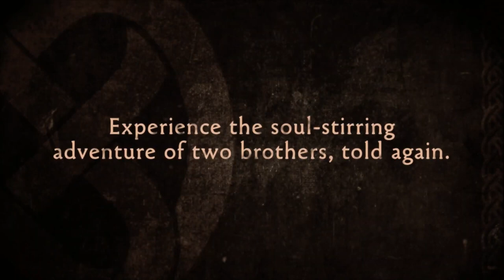Brothers A Tale of Two Sons Remake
Brothers - A Tale of Two Sons Remake — приключение, казуальная игра от Avantgarden SRL. Двое братьев отправляются в путешествие для поиска «Живой воды» для умирающего отца. Их путешествие нечто больше, чем просто приключение — это проверка их семейных связей. Сила, храбрость и доверие друг к другу являются ключевыми моментами их продвижения к цели, поскольку каждый брат должен дополнять слабые стороны другого.

Проведите двух братьев в эпическое сказочное путешествие, полное открытий, потерь, приключений и тайн, в ремейке "Братья: Повесть о двух сыновьях", который выходит в прокат 28 февраля 2024 года!

Guide two brothers on an epic fairy tale journey of discovery, loss, adventure and mystery in Brothers: A Tale of Two Sons Remake, launching February 28th, 2024!

Привет! Меня зовут Александр(Толстый Свин) и мой игровой канал Noobazz_Gaming - Мой канал про видеоигры на PlayStation 5, Xbox Series X|S и PC! Новинки из стима, видео прохождение новых игр!